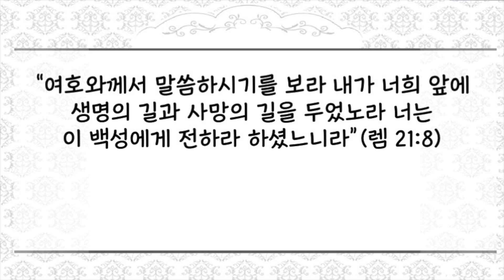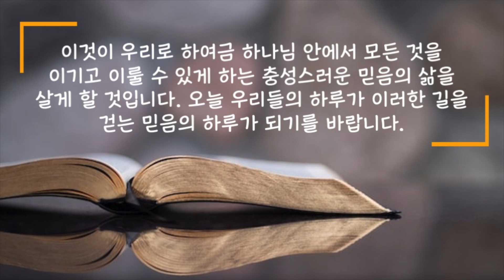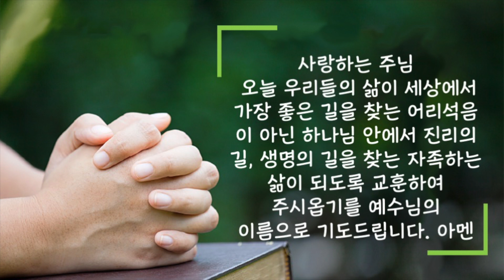[20220214 새벽성서학교 짧은 설교] 절망 속에 있는 길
2022년 2월 14일(월) 절망 속에 있는 길
“여호와께서 말씀하시기를 보라 내가 너희 앞에 생명의 길과 사망의 길을 두었노라 너는 이 백성에게 전하라 하셨느니라”(렘 21:8)
 사람들은 언제나 자신이 가는 인생길이 가장 좋은 길이기를 바라며 살아갑니다. 하지만 우리가 쉽게 알게 되는 것처럼 모든 사람이 항상 가장 좋은 길로만 갈 수 없다는 것입니다. 때로는 어둡고 협소한 길을 가야하고, 때로는 위험한 비탈길도 지나야 합니다. 사람들이 걷는 길이 화려하고 탁 트인 길일 때도 있지만 스스로에게 비참한 깊은 골짜기 길을 가야할 때도 있는 것입니다.
 이러한 삶의 길을 걸어야 하는 그리스도인들은 가장 좋은 길을 가는 사람들이 아니라 어떤 환경 속에서든 가장 바른 길을 가는 사람들입니다. 밝고 찬란한 정상에도 길이 있지만 깊고 어두운 골짜기에도 길은 있습니다. 우리가 삶을 살아가면서 만나는 좋은 길이 없어 보이는 아무리 열악한 환경 속이라도 그 속에는 여전히 그리스도인들이 걸어야할 충성의 길, 생명의 길, 진리의 길이 남아 있습니다. 사도바울의 고백처럼 우리는 비천에 처할 줄도 알아야 하고 풍부에 처할 줄도 알아야 하며 모든 일, 곧 배부름과 배고픔과 풍부와 궁핍에도 처할 줄 아는 일체의 비결을 배워야 합니다. 그것은 바로 우리들의 환경 속에서 언제나 진리의 길, 생명의 길, 구원의 길을 찾는 지혜를 가지는 것입니다. 이것이 우리로 하여금 하나님 안에서 모든 것을 이기고 이룰 수 있게 하는 충성스러운 믿음의 삶을 살게 할 것입니다. 오늘 우리들의 하루가 이러한 길을 걷는 믿음의 하루가 되기를 바랍니다.
 사랑하는 주님 오늘 우리들의 삶이 세상에서 가장 좋은 길을 찾는 어리석음이 아닌 하나님 안에서 진리의 길, 생명의 길을 찾는 자족하는 삶이 되도록 교훈하여 주시옵기를 예수님의 이름으로 기도드립니다. 아멘